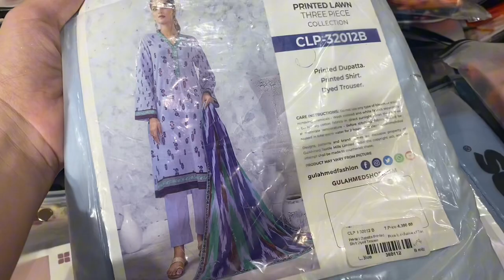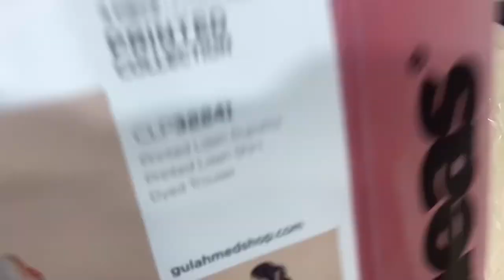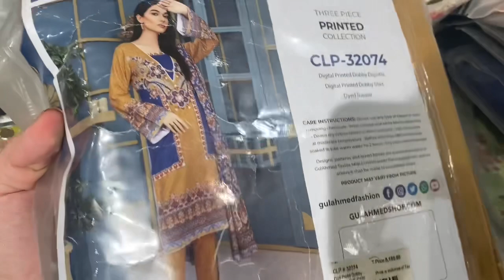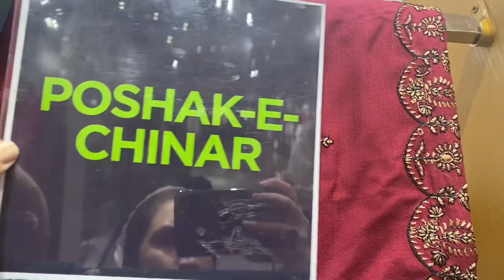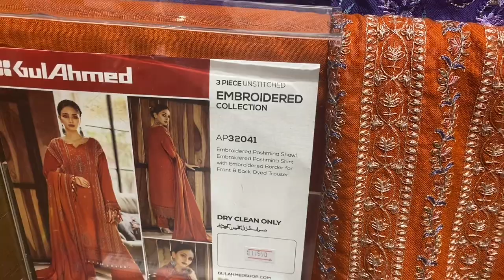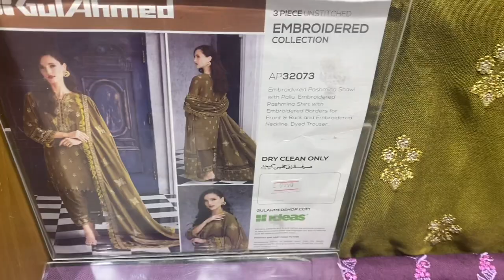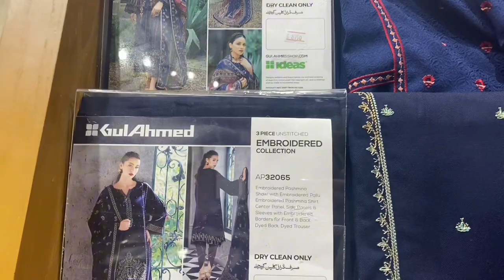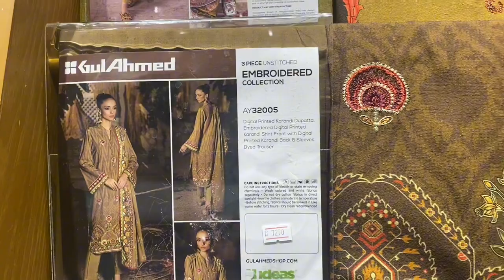Gul Ahmed sale 2023/gul ahmed sale today/shopping haul 2023